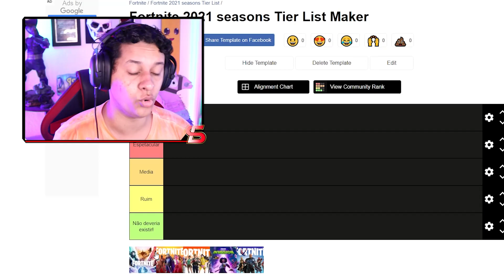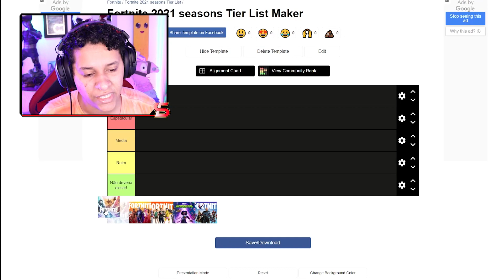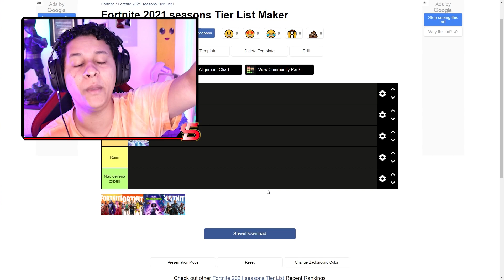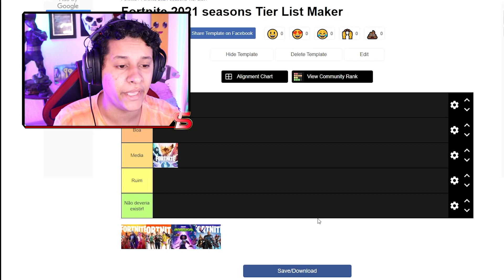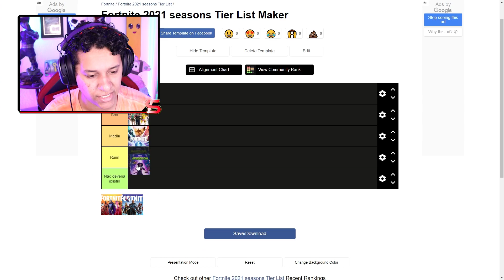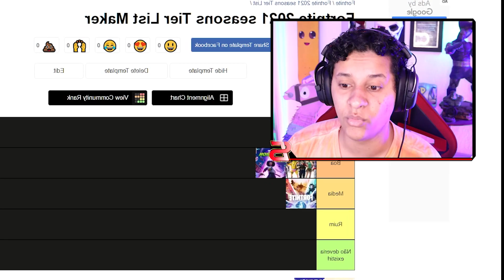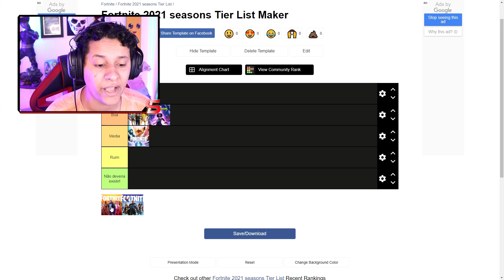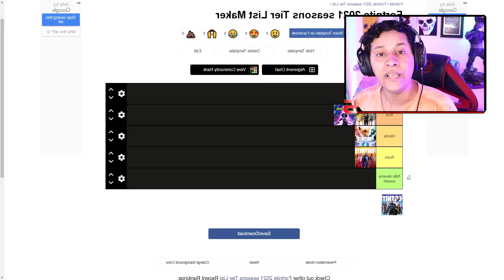classifiquei TODAS as TEMPORADAS do Fortnite de 2021 (Tier List)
Hoje eu Classifiquei todas as Temporadas do Fortnite do Capítulo 1 e Capítulo 2 do Fortnite! Uma Tier List de Todas as Temporadas do Fortnite de todos os capítulos, preparando para criar  o Hype para o Capítulo 3 do Fortnite! Faça a sua Tier List ai nos comentários!

Twitter e Intagram @SenhorLeoncio